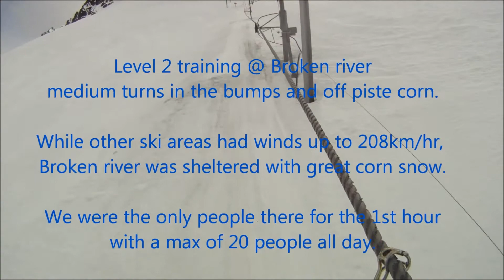NZSIT, level 2 off piste and moguls training @ BR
instructor training @ BR